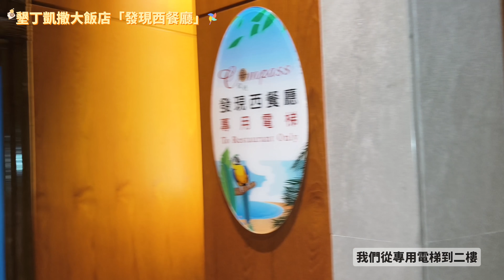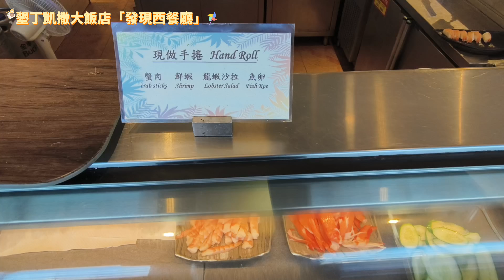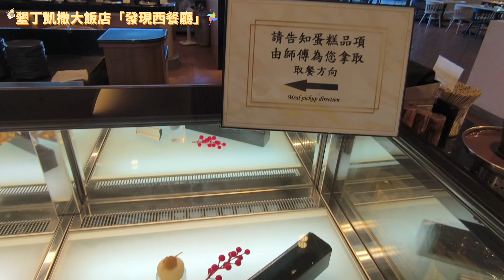墾丁凱撒大飯店「發現西餐廳」一人只要900元？！怎麼這麼划算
來墾丁玩總會想大塊朵頤美味海鮮燒烤，墾丁凱撒大飯店所屬的自助餐廳『發現西餐廳』現在2人平/假日通用餐券只要1800元 ，平均大人每位900元還不用被加收10%服務費，這麼超值一定要先把電子券買好